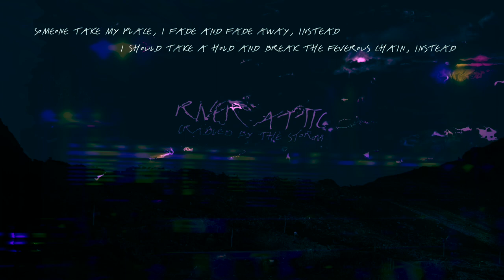Cradled by the Storm - River Attic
Cradled by the Storm - River Attic | Produced and mixed by Ben Hillier and Rene Coffey | River Attic = Claire Coxhill: Vocals; Rene Coffey: Guitars, keyboards, programming; Mark Noall: Guitar

Tom Glendining: Drums; Clovis Taylor: Bass; Rebecca Jones: Violin; Nick Bowers-Broadbent: Violin; Vince Greene: Viola; Ian Burdge: Cello; Ben Hillier: Percussion, keyboards.

Strings written by Rene Coffey and Ben Hillier, arranged by Ian Burdge.

Written by Irene Coffey & Claire Coxhill.
Remastered by Rene Coffey 2019